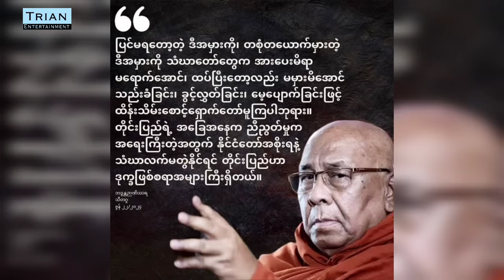MDY PDF (သို့မဟုတ်) NUG၏အထက်မြက်ဆုံး ဓားတစ်ချောင်း